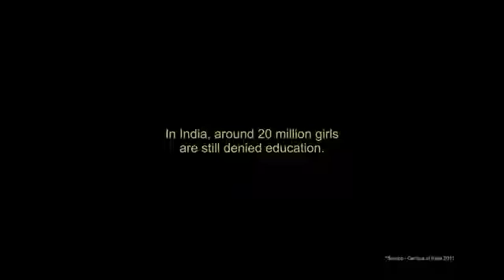Girls and boys me bhed bhab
AdityaGupta